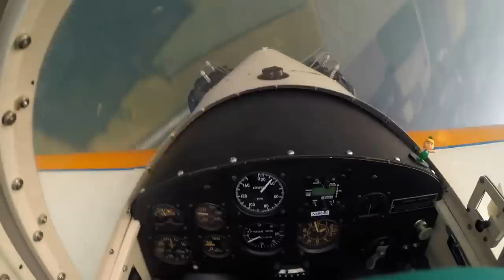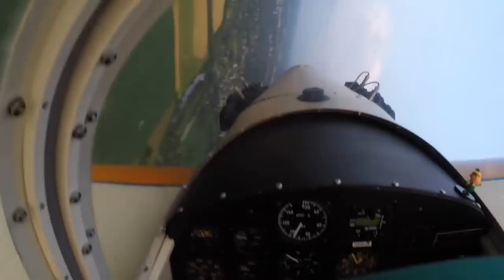klaus2music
Klaus Mueller finds out what a 1961 Bentzen Sport can do on 65hp! Music by NickelCreek